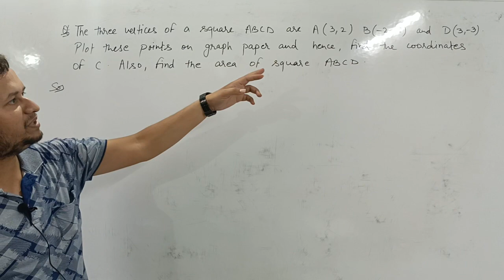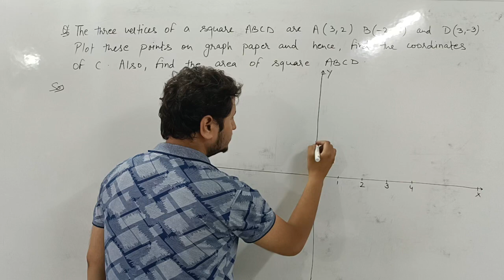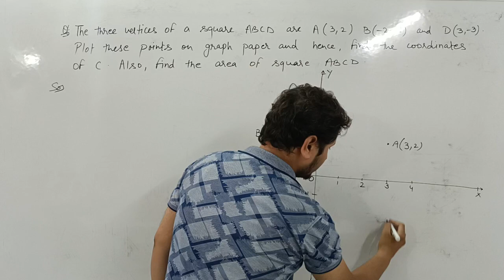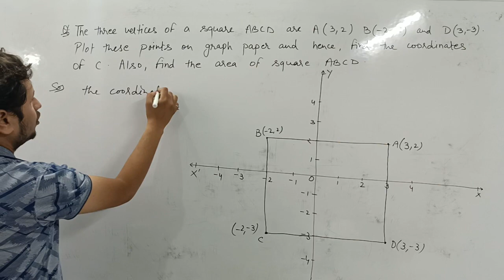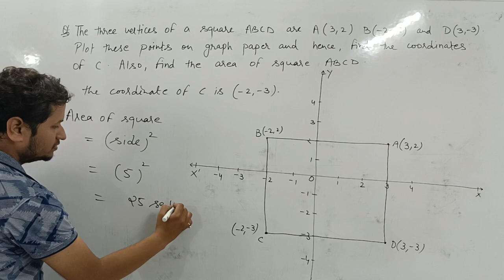coordinate geometry I RS Aggarwal I example 6 I class 9